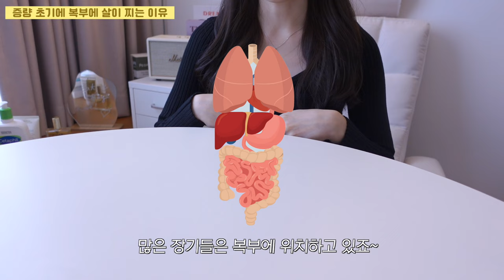증량 초반이 가장 어려운 이유🤷🏻‍♀️ 뱃살만 쪄요... 망가진 대사 되돌려야 합니다 | 한의사가 말해주는 저체중 증량, 다이어트 후 증량, 무월경 극복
오늘은 저체중에서 증량하실 때 초기에 체중이 잘 늘지 않는 이유, 유독 복부에만 살이 찌는 이유에 대해서 설명드렸어요!

무리한 다이어트, 저체중으로 인해 망가진 대사를 되돌리셔야 건강을 회복하실 수 있어요.
초반에 증량이 잘 되지 않는다고 포기하지 마세요! 정상적인 과정이에요. 😊

화이팅! ❤️